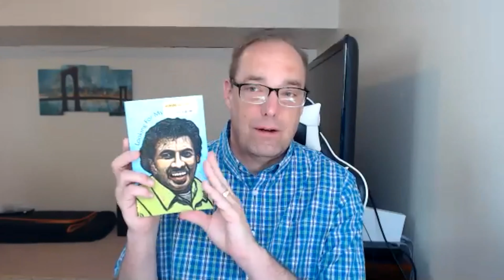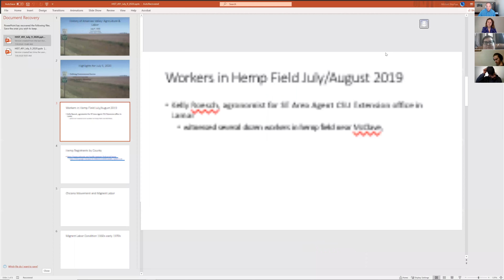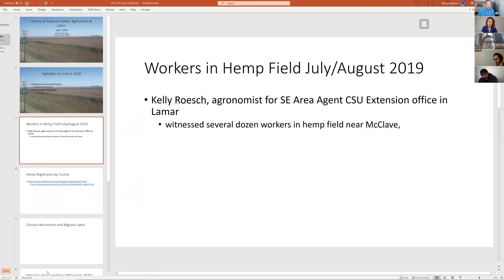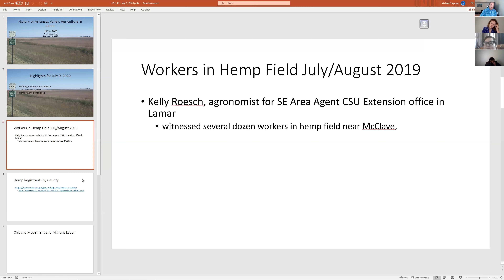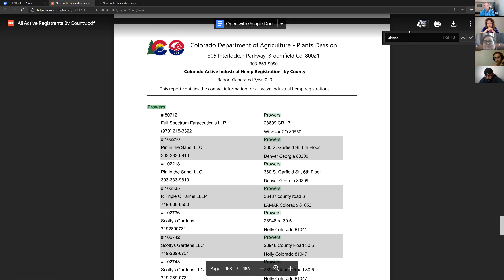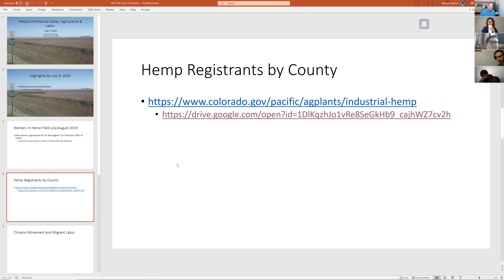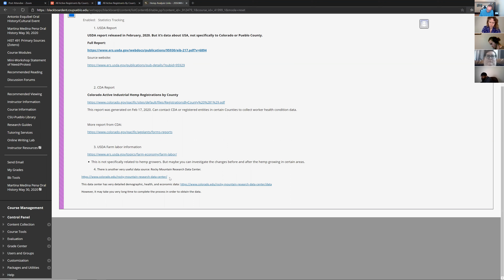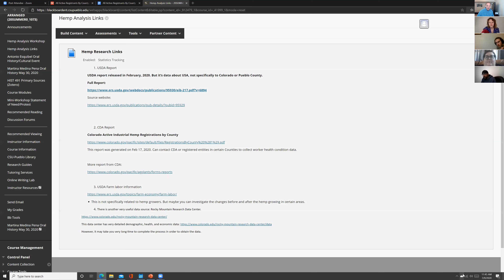Zoom HIST 491 July 9, 2020